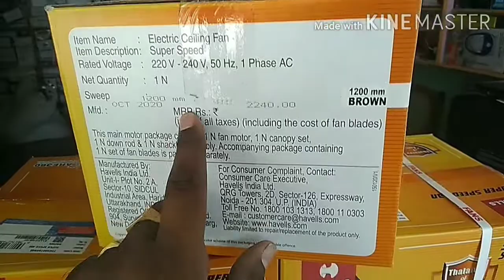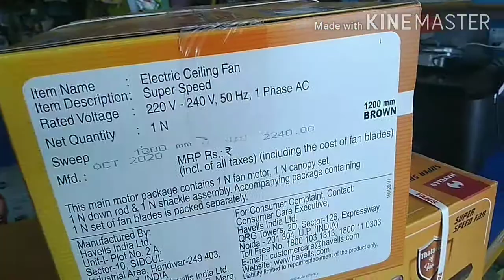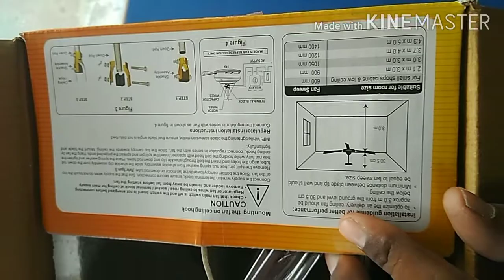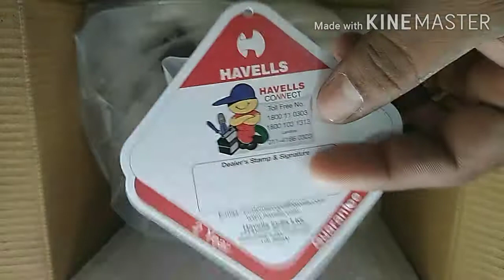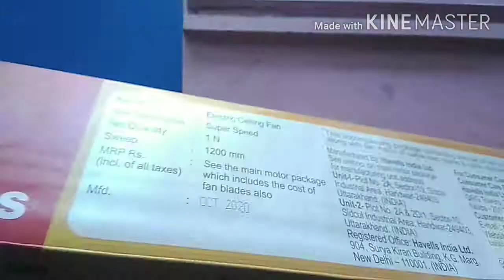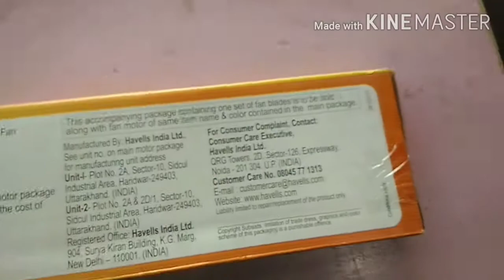Havells Thalaiva Fans 1200 mm Super Speed Review || Mahendra Tech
M.S.A Electronic
Kalugumalai